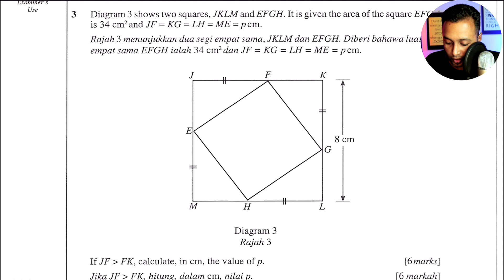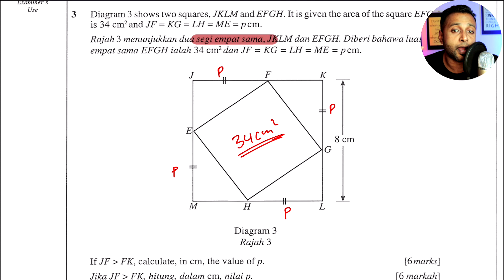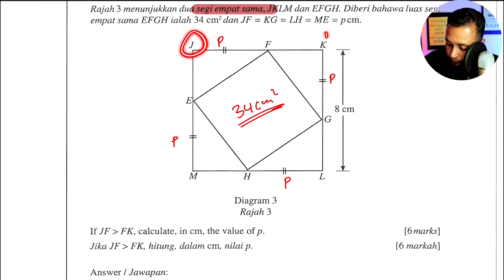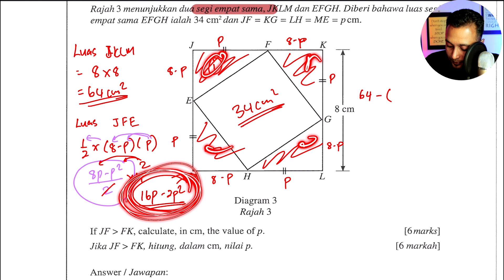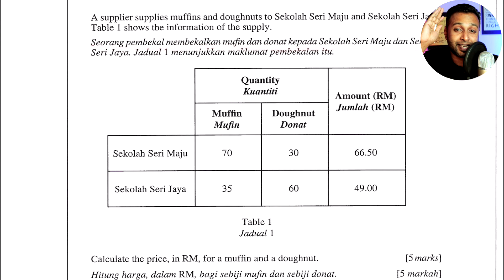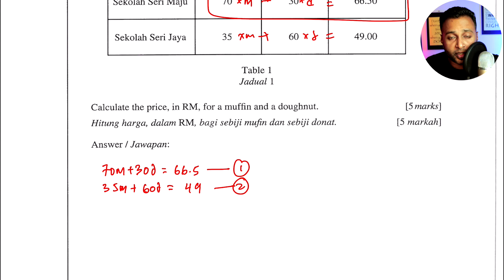SPM ULANGAN PART 2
Penerangan dan penyelesaian Kertas 2 Peperiksaan Ulangan SPM 2020 (Peperiksaan Ulangan untuk pelajar yang mengambil SPM pada tahun 2019)

Kalau ada soalan mesti ada cara penyelesaian, Cuma ramai pelajar tidak tahu cara untuk menjawab beberapa jenis soalan kerana kurang pengalaman. Pengalaman diperoleh dengan membuat banyak latihan. Selain buat banyak latihan ada juga cara yang mudah untuk mendapatkan pengalaman yang sama! ikuti JombelajarTv dan jombelajar.com.my untuk mendapatkan pengalaman soalan yang penting!

Dapat A dalam matematik adalah perkara yang paling mudah! Kamu hanya perlu buka mata betul-betul dan mengetahui apa yang akan keluar dalam exam. Itu sahaja!! Saya mendapati cara yang paling sesuai untuk membantu pelajar SPM tahun 2020, iaitu pelajar SPM Sukatan KBSM yang terakhir untuk mendapatkan A+ dalam subjek matematik adalah dengan mendedahkan semua pelajar kepada soalan-soalan ramalan yang dipetik khas daripada analisis yang sangat mendalam. Bukan setakat soalan tetapi termasuk penjelasan, pengajaran dan kaedah penyelesaian mudah untuk mendapatkan markah dalam SPM 2020.

0:00 - Intro
00:28 - Soalan 3
07:44 - Soalan 4
11:41 - Soalan 5
18:18 - Skor A+ dalam SPM